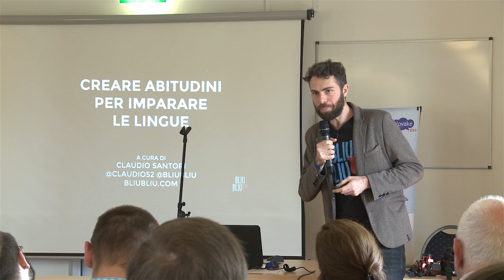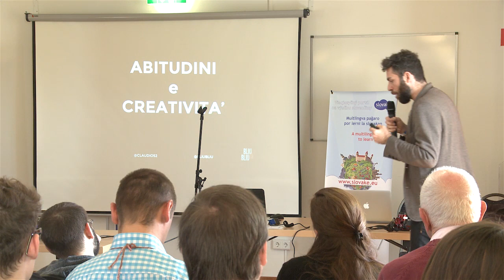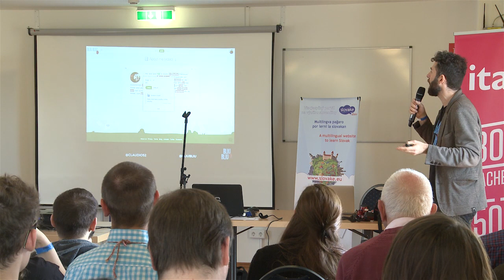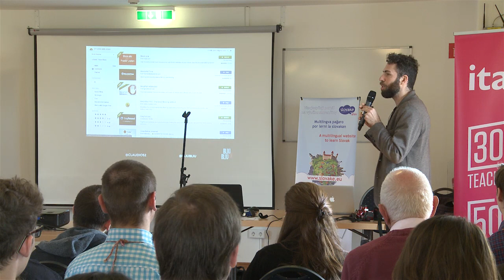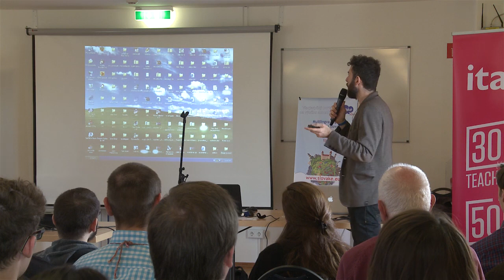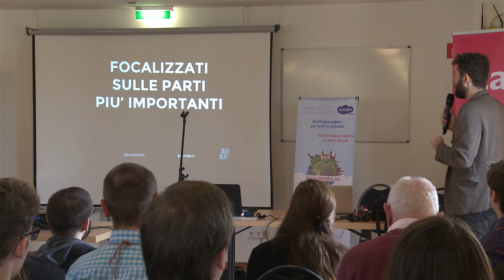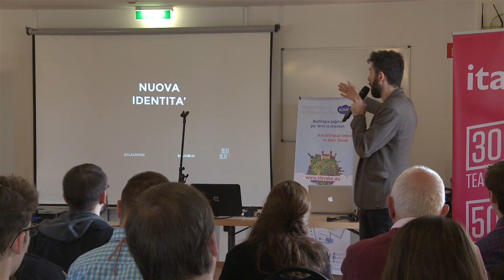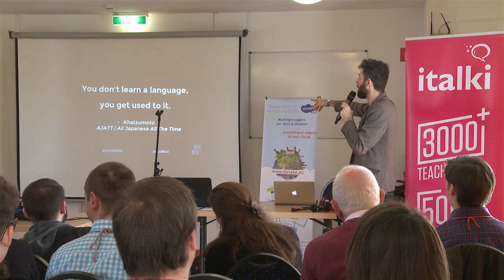Creare abitudini per imparare le lingue - Claudio Santori Spadini at the Polyglot Gathering 2015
Building language learning habits
Claudio Santori is a life enthusiast. He is a lazy polyglot and he is looking for a way to learn languages without studying it. Here he speaks about techniques to make language learning more effective.